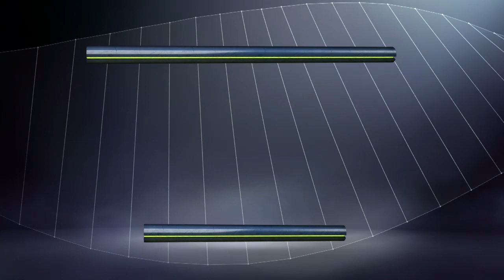Goal François KAMANO (89') / Girondins de Bordeaux - Dijon FCO (3-2)/ 2016-17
Girondins de Bordeaux vs Dijon FCO (3 - 2) : François KAMANO (89') goal. All Girondins de Bordeaux vs Dijon FCO goals in video.

Matmut Atlantique - Sat, 26 Nov 2016

Goals : Mehdi ABEID (44' - Dijon FCO) / Diego ROLAN (48' - Girondins de Bordeaux) / Julio TAVARES (62' - Dijon FCO) / François KAMANO (89' - Girondins de Bordeaux) / François KAMANO (90' +3 - Girondins de Bordeaux)